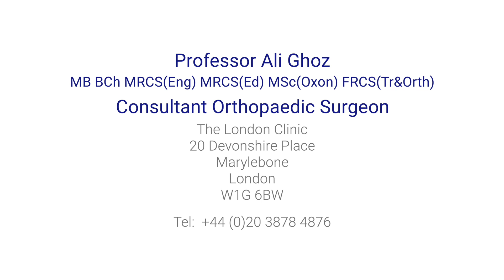How can I make my knees stronger to prevent injury in sport?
It's important keep your knee joints stable and strong. Ali Ghoz, a consultant trauma and orthopaedic surgeon, explains how you can prevent your knees from injuries and what to do if you do suffer an knee-related injury to prevent further damage.